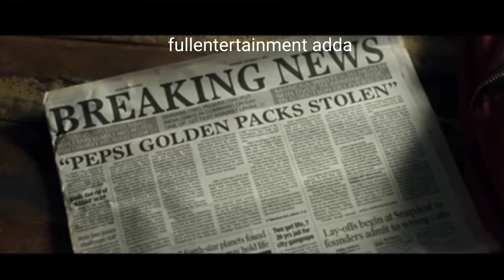money hiest Pepsi golden cans || Money hiest seasons 5 vol 2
money heist season5,
money heist song,
money heist,

money heist season 5 release date in india
money heist season 5 release date and time in india
money heist season 5 hindi dubbed
money heist season 5 release date in hindi
money heist season 5 episodes
money heist season 5 volume 2 release date
money heist season 5 all episodes download in hindi